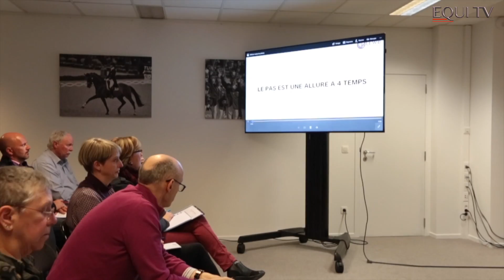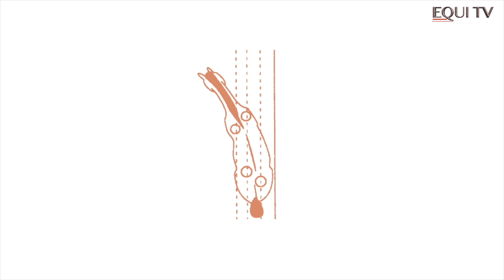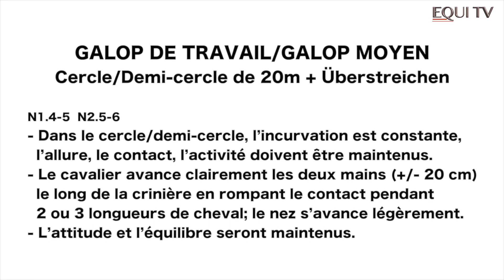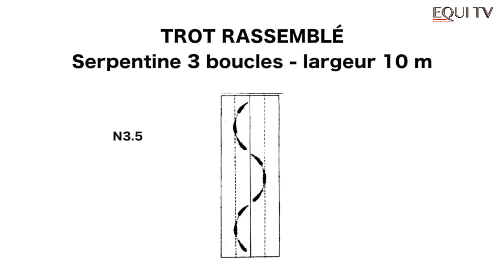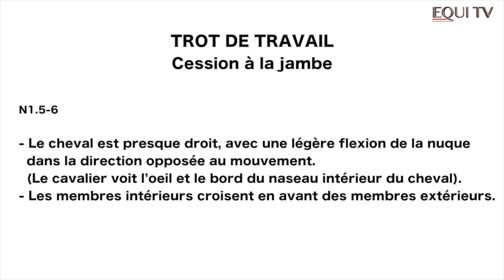Révolution dans les reprises de dressage de la LEWB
Une révolution en douceur des reprises de dressage qui vous est expliquée par les juges qui ont contribué à la mise en place des nouveautés. Présentation et explications, on vous dit tout.